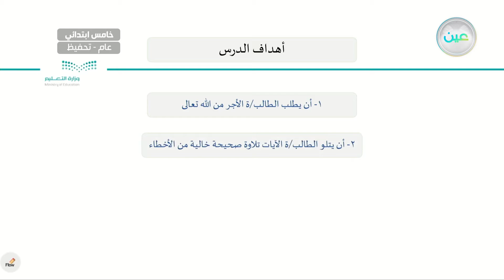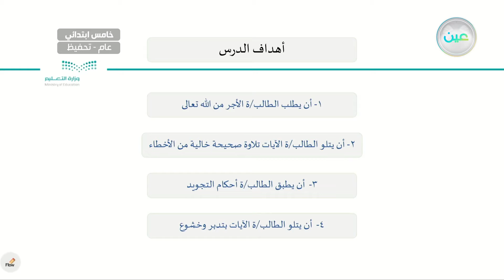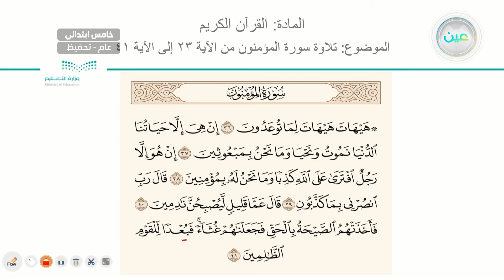سورة المؤمنون من 23 الى 41 - القرآن الكريم (تحفيظ) - خامس ابتدائي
الحصة الأولى - الاثنين - الأسبوع الثامن - خامس ابتدائي05